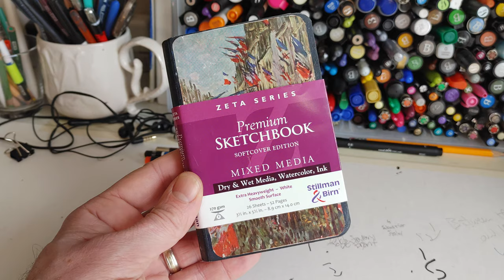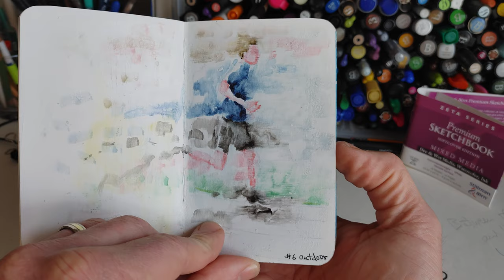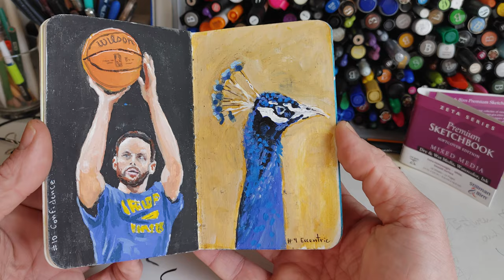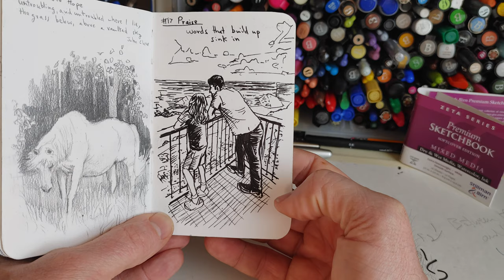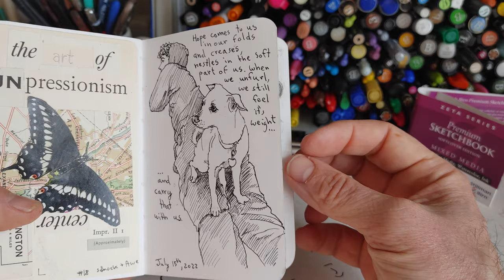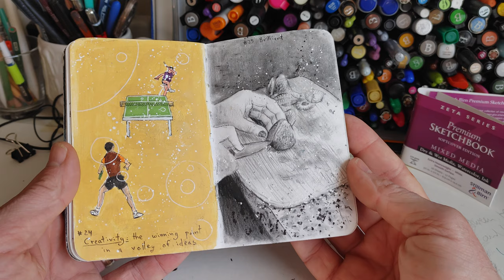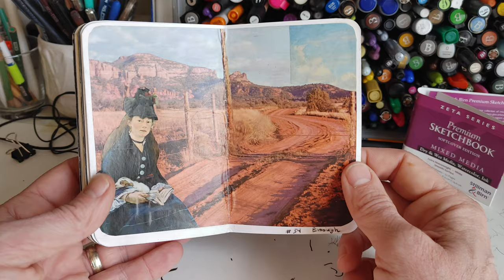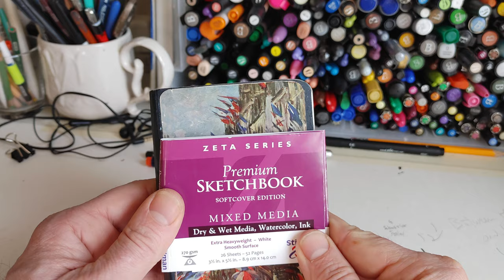Sketchbook walk of a completed Stillman & Birn Zeta Series 3.5" x 5.5".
This is a one take video of a completed sketchbook, a Stillman & Birn Zeta Series pocket size.  I used a crowd sourced word list for my entries, and briefly described each page.